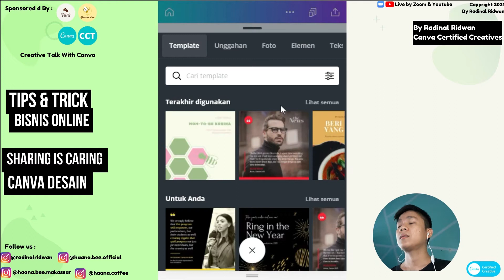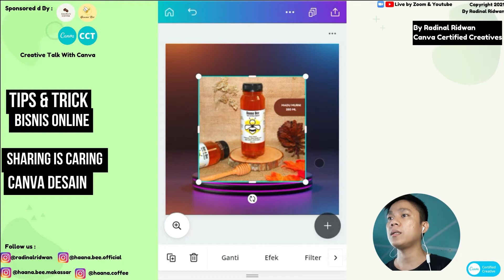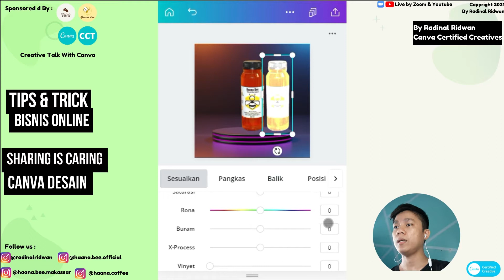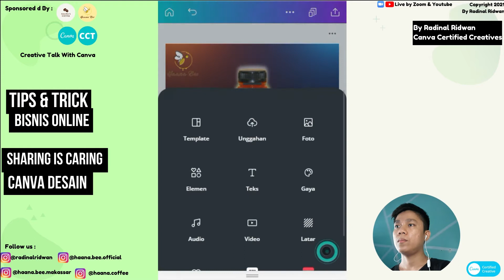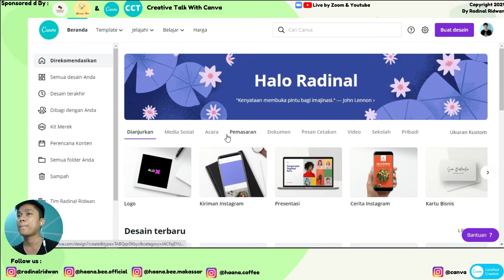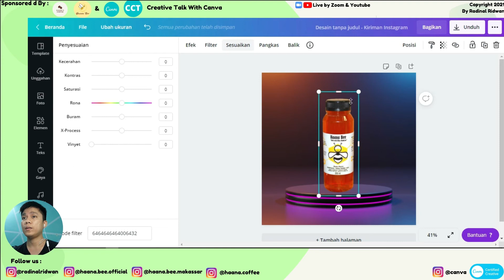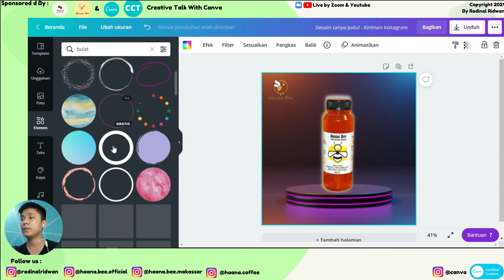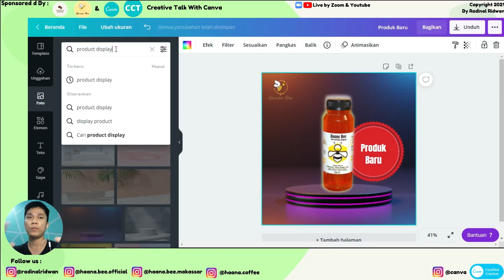TUTORIAL CANVA BASIC HP MOBILE | CARA MUDAH BUAT DESAIN PODIUM PRODUK DI CANVA TANPA PS DAN COREL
Assalamualaikum teman-teman waktunya level up lagi yuk by dinal

Cara Mudah Buat Foto Produk di @canva ⁣⁣⁣⁣
Assalamualaikum sobat⁣⁣⁣⁣⁣⁣⁣⁣⁣⁣⁣⁣⁣⁣⁣⁣⁣⁣
Level Up bareng lagi yuk⁣⁣⁣ !⁣⁣⁣⁣
Kali ini mau sharing Cara Mudah buat Foto Produk di Canva, biasanya teknik ini digunakan untuk online shop Anda.⁣⁣ Buat ala ala podium show gitu hehe⁣⁣
Dan enaknya lagi  canva itu ada yang free to use , dan bebas dosa loh karena gak pake software bajakan lagi hehe⁣

Salam kenal kak

Saya dinal dari Makassar

Sama sama belajar tentang Canva ya 🙏😇

Syarat dapat Ebooknya cukup share postingan ini

di instagram story kakak, jangan lupa tag saya yah hehe , biar teman-teman kakak juga bisa dapat ilmu

kalau ada kendala kabari aja  ya, saling save no hp ya , biasa saya sharing tentang tips Canva WA story juga hehe

Untuk yang baru saja kenal dengan aplikasi canva dan butuh bimbingan video tutorial.

Tutorial saya yang terpopuler :

1. tutorial canva basic hp android di canva by dinal :

2. Cara membuat foto keluar dari frame di canva plus tutorial hapus background gratis mudah tanpa corel dan ps

Cari Madu Asli ?

Kepoin Produk saya yah madu Haana Bee , Free Ongkir seluruh Indonesia loh via Tokopedia, bisa COD juga, serta ada promo gratis madu Haana Bee 1 botol 250 ml dan 110 ml :)⁣

Salam Dinal⁣

cara membuat produk display dengan canva, tutorial canva Video , tutorial canva hp Video , tutorial canva Video  di hp,
tutorial canva pemula, tutorial canva Video  android, tutorial canva membuat Video , tutorial canva video, tutorial canva pc, tutorial canva aesthetic,